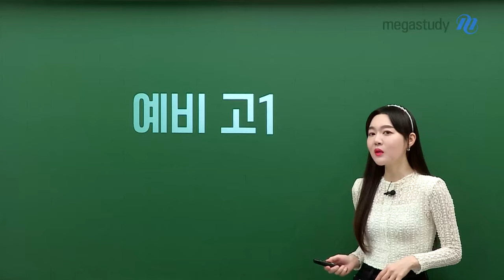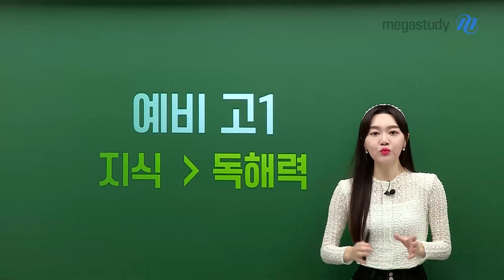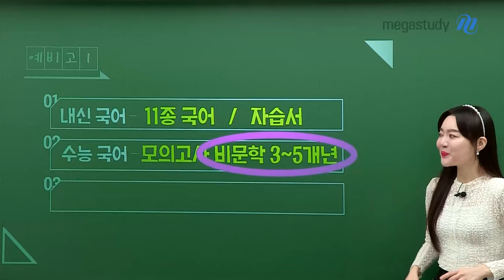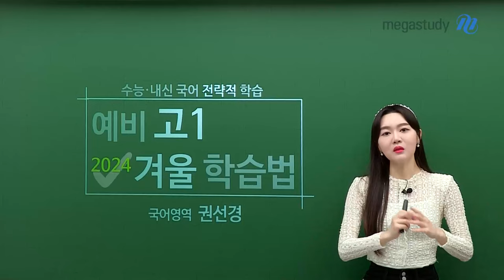[메가스터디] 국어 권선경쌤 - 2024 예비고1 똑똑 겨울방학 학습법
수능 내신 국어의 전략적 학습을 위한
선경쌤의 예비고1 겨울 학습법

고등국어는 중등국어에 비해 어렵고 양이 많아요,
그렇기에 이번 겨울방학이 상당히 중요합니다.

어떻게 하면 내신/수능국어를 똑똑하게 대비할 수 있을까요?

❤️ 01. 내신 국어 - 11종 통합 국어 + 자습서
❤️ 02. 수능 국어 - 모의고사 비문학 3~5개년
❤️ 03. 추가 - 〈시조〉 작품 정리

자세한 내용은 지금 바로 영상으로 확인하세요!